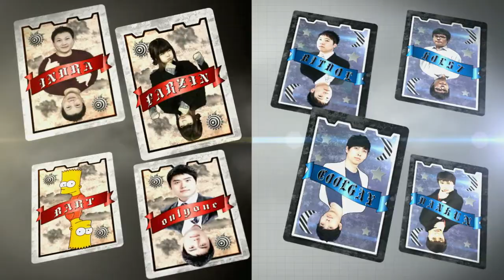130902 matchup 23화 3부 상